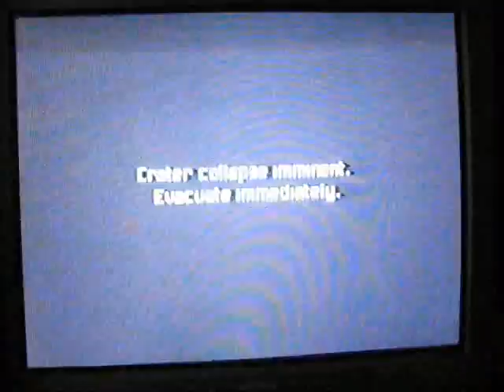Metroid Prime Final Boss Part 2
This part includes Metroid Prime's second form and 100% ending. The first part includes the first form. My time for this file is 7:37 but I've completed this game faster than that at a lower percent. This is also the first video I've made with my new tripod